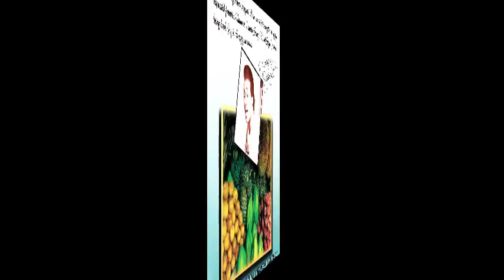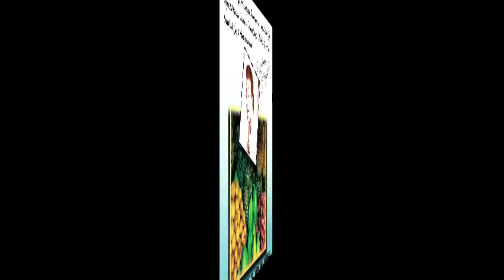Johnny Sablan Come to my Ranch I Like Bananas